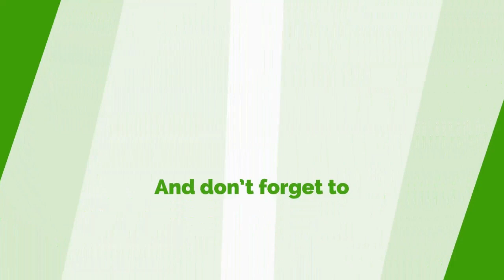Minority Reshuffle: Aseidu Nketiah Has No Good Intentions For NDC-Koku Anyidoho Fires